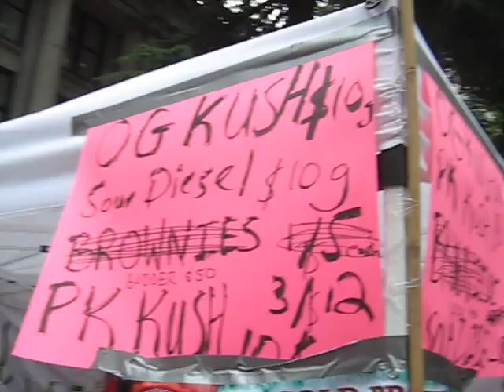420 SMOKE OUT 1.AVI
420 CANNIBUS DAY POT SMOKE OUT  Marijuana Party